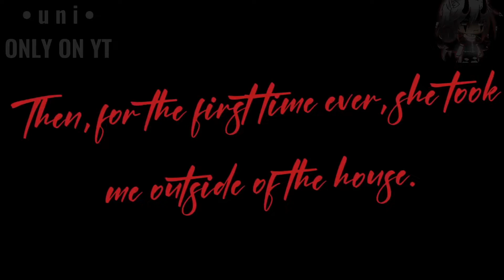✨My Real Mum❤️ | Gacha Life Meme [⚠️TW⚠️] | • u n i •